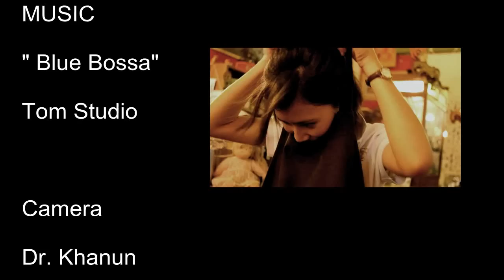Blue bossa : Caramel Macchiato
ติดตามผลงานเราได้ที่ Fanpage

Slove U Coffee Khonkaen
Song : Blue Bossa   Tom Studio
Barista : Garabuning New